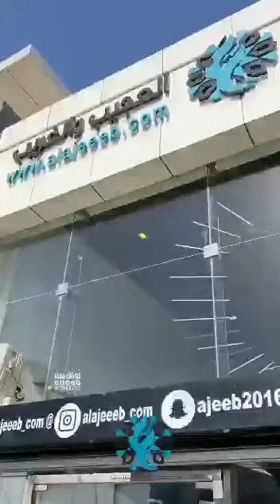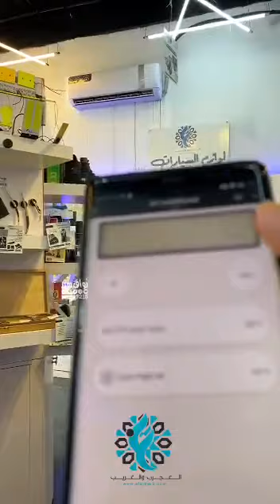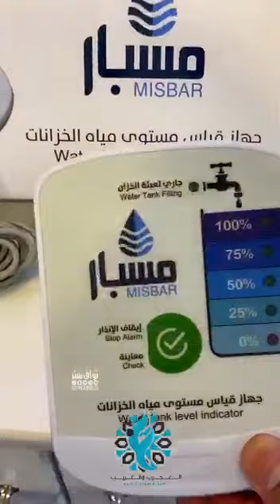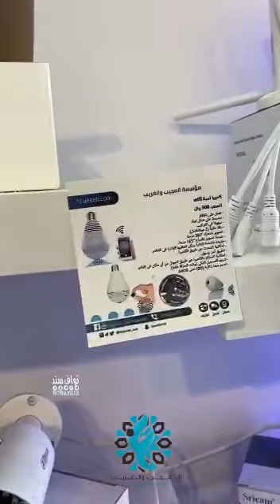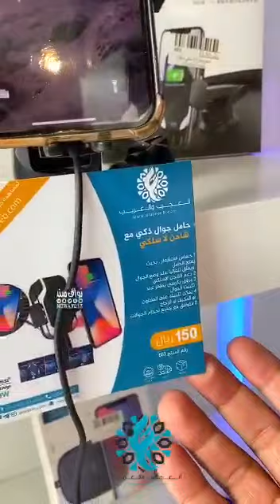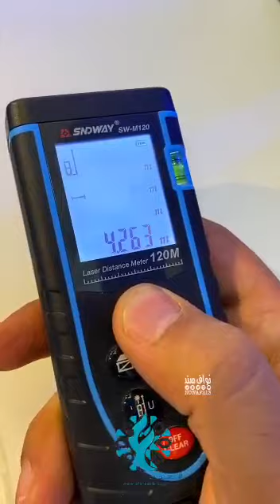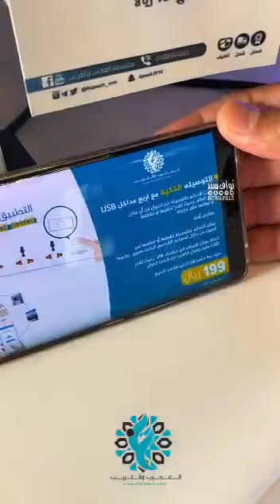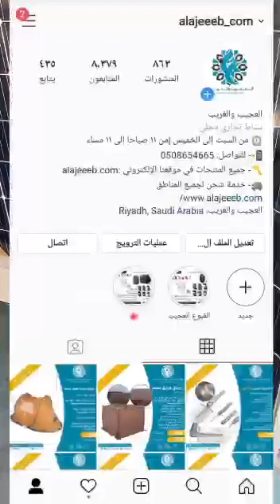مؤسسة العجيب والغريب والطلب عبر الموقع الإلكتروني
‏ موقع المؤسسة في الرياض طريق الدمام حي اليرموك راسلني واتس ٠٥٠٨٦٥٤٦٦٥ أرسل لك الموقع

وفيه توصيل لجميع مناطق المملكة 🌺 ب٣٥ ريال يجيك لباب البيت عبر أرمكس 🚛